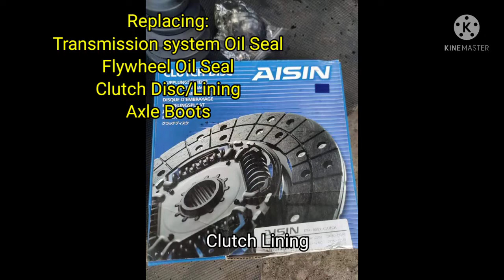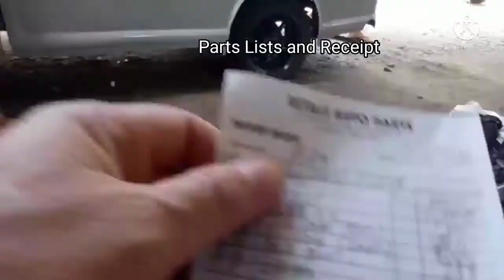Pagpapalit ng Oil Seal sa Transmission system, Clutch Disc, Axle Boots ng Corolla Bigbody GLI